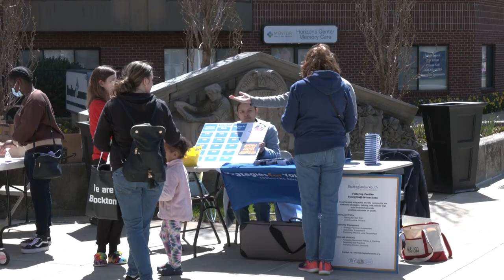Brockton City Hall Youth Champions Day - 4-18-2022